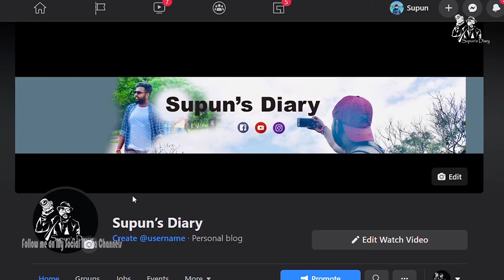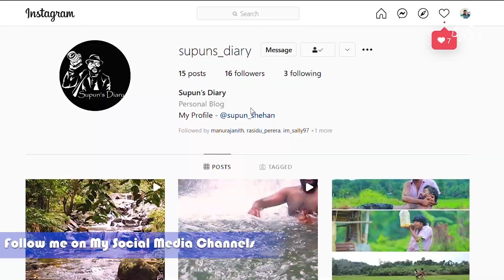Page 016 : Bestieට මහ රෑ දුන්න Birthday Surprise එක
✔️MY GEAR:
DJI Osmo Cam
iphone

Gayan Milinda
Dilshani
Aruna Sampath ( Podi )
Piyasena Gamage